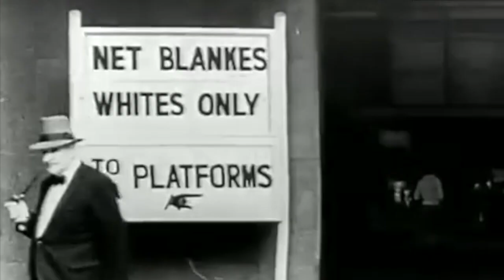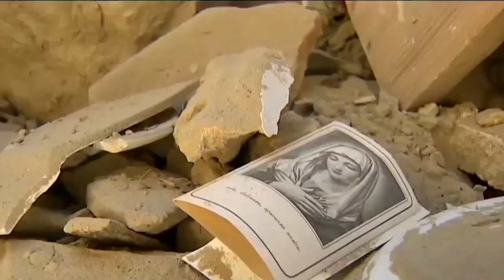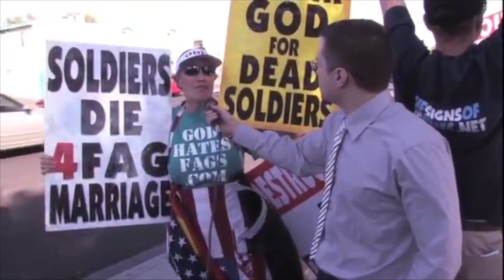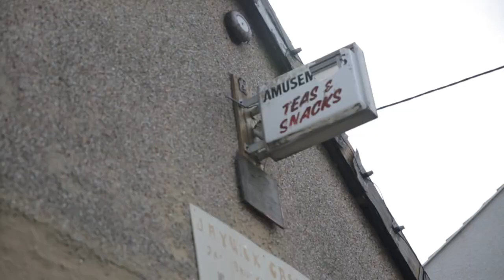The Fragility of Good Government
We are not living in an age of unusual folly. We’re simply rediscovering how rare good government has ever been – and how much there was to appreciate.

Enjoying our Youtube videos? Get full access to all our audio content, videos, and thousands of thought-provoking articles, conversation cards and more with The School of Life Subscription

Be more mindful, present and inspired. Get the best of The School of Life delivered straight to your inbox

FURTHER READING

“It is an enormous and very rare privilege to have lived in the days of good government. Across nations and centuries, few people have ever done so. By a rare bit of luck, certain groups in a few corners of the globe tasted decades of this remarkable, anomalous blessing. They might even, foolishly (especially if they travelled little, seldom read history books or had a very high estimation of their own populations) have started to assume it was a natural or god-given norm. Yet the default state of almost all nations is quite other, it is authoritarianism, bullying, demagoguery, corruption, monopoly, racial segregation and state sponsored aggression and murder. We will not now, it seems, be living in dramatically unusual times; it was the years before that will be remembered as unusual: a daring bet against the facts of our nature. We aren’t sliding into a new age of darkness, we are reverting to a mean. Civilization was always, simply, an unlikely concept…”

MUSIC

By Kathleen Ferrier, singing Bach's Erbarme Dich, St Matthew Passion

CREDITS